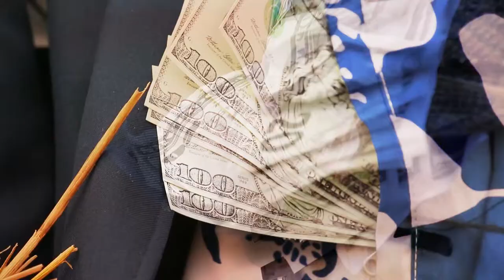Gingerbread Man - Jack Rabbit Shoes On (HD)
Debut single off of Gingerbread Mans album “Powder Music”

Skater/Performer: Toby Tobias

Shot & Cut by Orange Cap Pictures